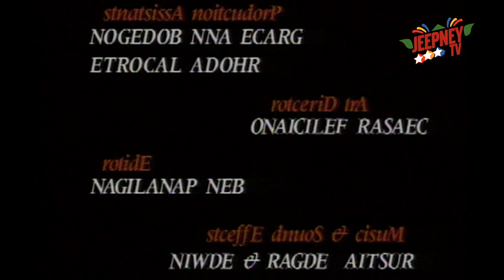!Oka Tokat: Death Wish feat. Celia Rodriguez (FULL EPISODE 62) | Jeepney TV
#!OkaTokat
#!OkaTokatFullEpisode